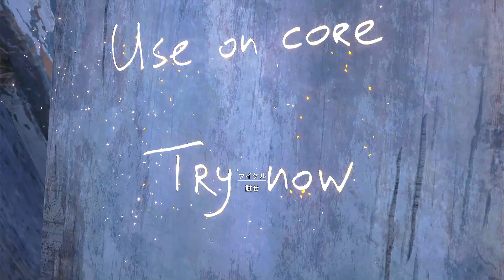【バイオ8】１年ぶりのBIOHAZARD VILLAGE #06 ローズ編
バイオハザード  ヴィレッジ
TikTokライブのアーカイブです。